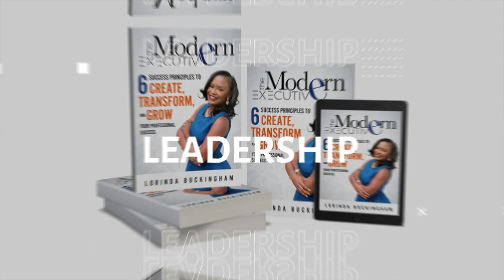Welcome To The Lorinda Buckingham YouTube Channel - It's Time To Come In!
Hi I'm Lorinda!

Welcome to The Lorinda Buckingham YouTube Channel!

It's time to come in! This YouTube Channel is to empower women from brokenness to restored. You'll gain health & wellness growth and insight into how to have a fresh start as a leader, find your pathway to fulfillment, break free from pain, and make the positive impact your heart desires. Lorinda Buckingham is a #1 Best Selling Author, Top coach, trainer, and speaker; with years of corporate experience. You're invited to join our youtube community to get equipped. Time to connect, relate, and laugh with Lorinda, as we dive deeper into our transformation and improve our health and wellness.

Request Your Strategy Call:
Request Your "New Clear Direction" Strategy Call:

We look forward to connecting with you and spreading our message to women all over the world!

THIS INFORMATION IS FOR EDUCATIONAL AND ENTERTAINMENT PURPOSES ONLY AND IS NOT INTENDED TO BE A SUBSTITUTE FOR CLINICAL CARE. PLEASE CONSULT A HEALTHCARE PROVIDER FOR GUIDANCE ON YOUR CASE. NO FINANCIAL ADVICE.